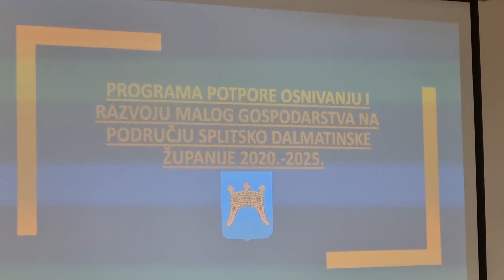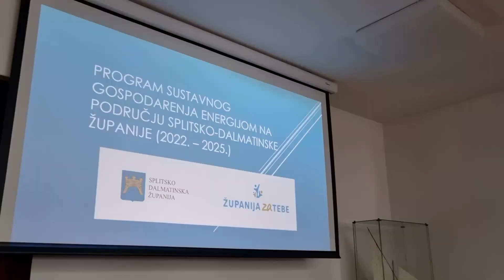Predstavljeni županijski programi za poduzetništvo i energetiku